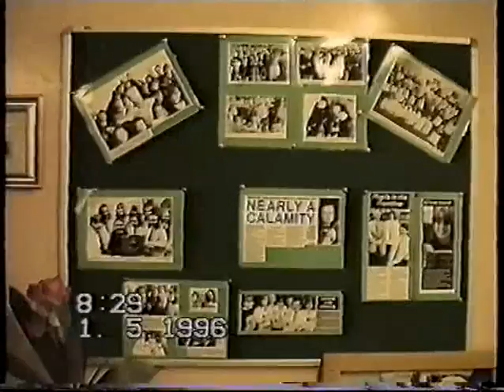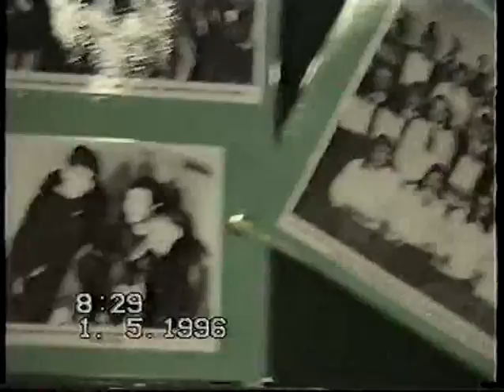Stephanie & Stevens world tour of Greenwood Academy 1996 - part 2.avi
Greenwood Academy 1996